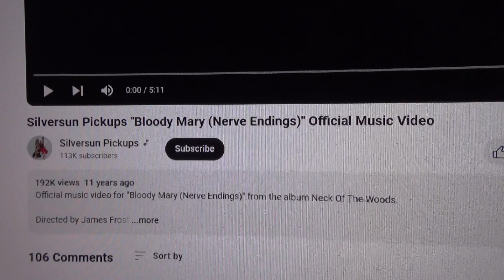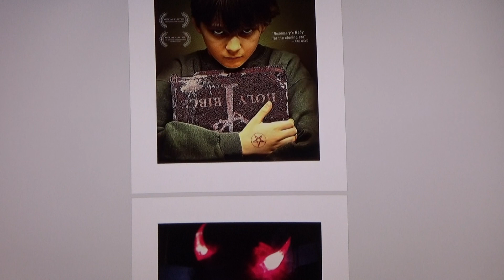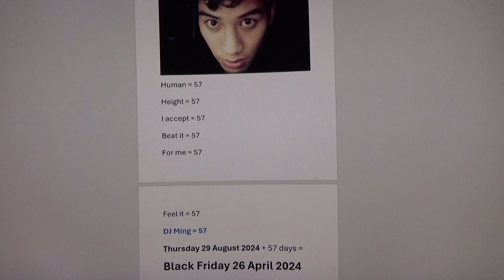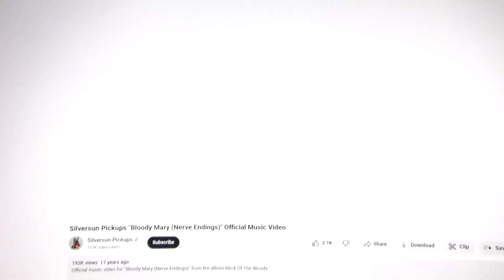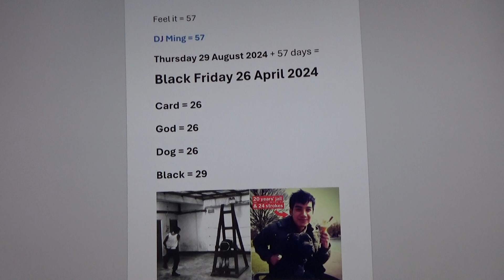The son of Bloody Mary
I don't know how I came to write August instead of February. The leap day was Thursday 29 February 2024, and the 29th of August in 2024 also falls on a Thursday, strangely enough.